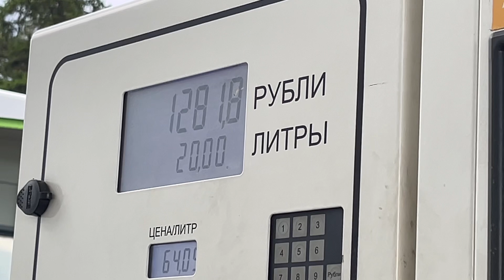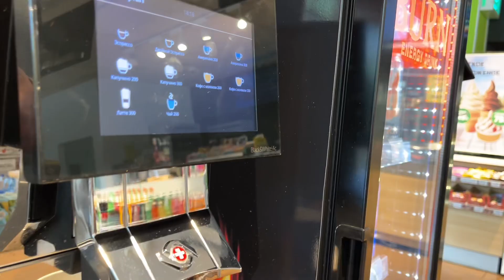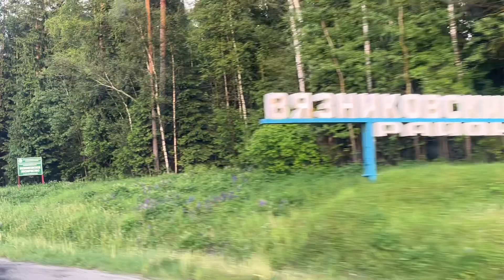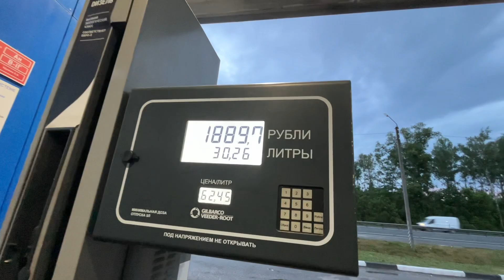ЯПОНСКАЯ ФУРА НА ТРАССЕ М7 - еду в Дзержинск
Выпуски о том, как можно одновременно работать и не работать